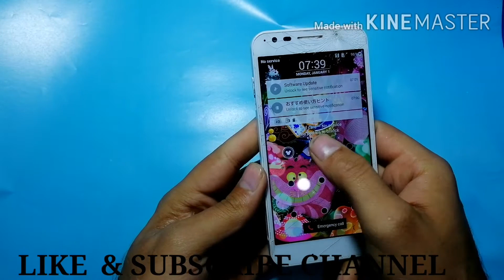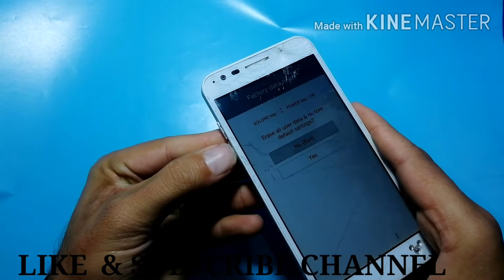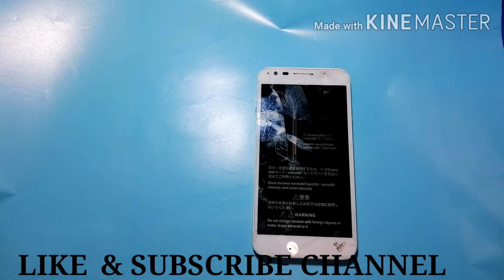Docomo mobile dm 02h,01h Hard reset, All docomo Mobile Hard Reset Patten unlock